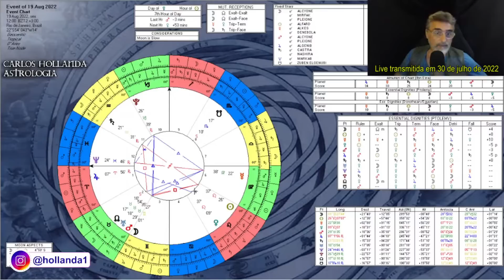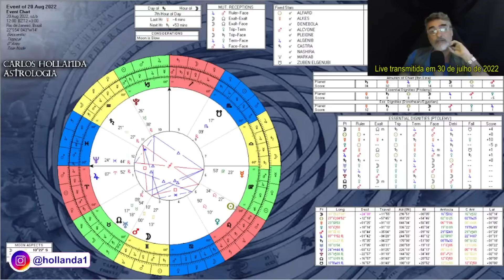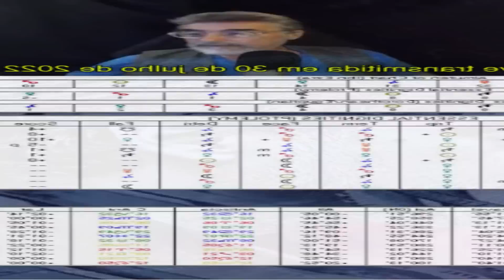Crise compensada: semana de muita potência!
Assista o trecho da live transmitida em 30 de julho de 2022, com as previsões para o período de 14 a 20 de agosto.

MINUTAGEM:
00:00 │Participe do Hollandaverso
01:46 │Domingo, dia 14/08
03:57 │Segunda-feira, dia 15/08
05:12 │Terça-feira, dia 16/08
07:54 │Quarta-feira, dia 17/08
09:27 │Quinta-feira, dia 18/08
11:48 │Sexta-feira, dia 19/08
12:37 │Sábado, dia 20/08

☸️ JÁ FEZ O PEDIDO DO SEU MAPA ASTROLÓGICO EM VÍDEO?
Acesse e saiba mais detalhes.